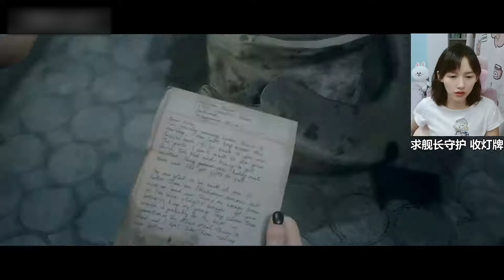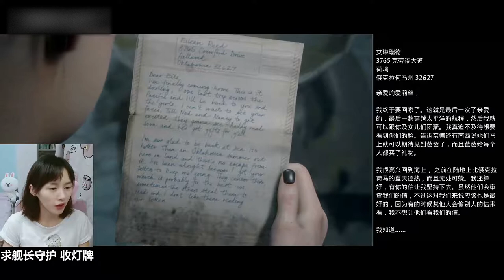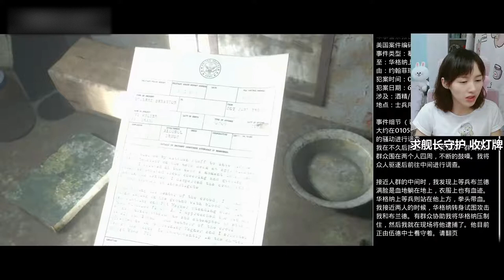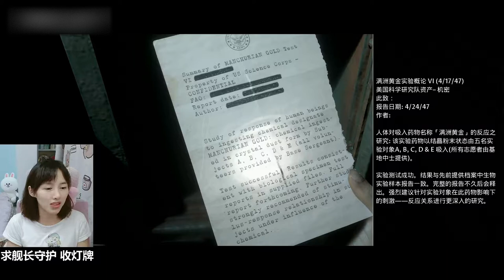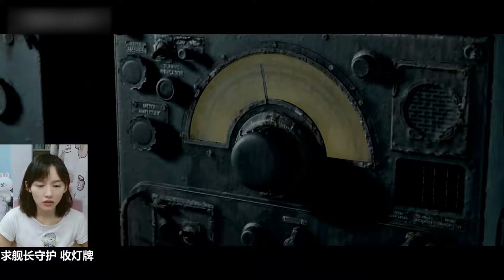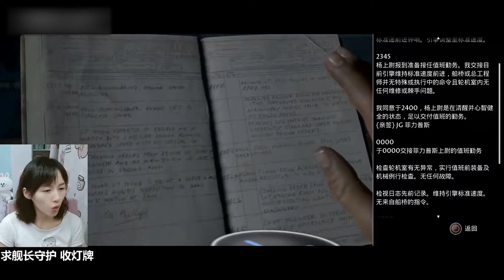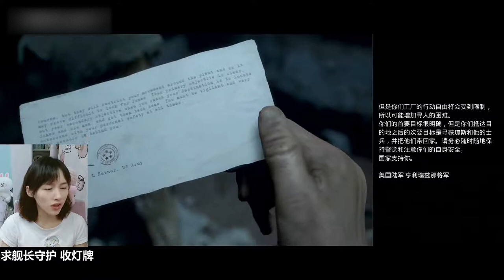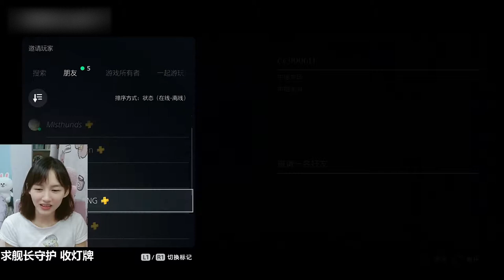小茜茜【黒相集棉兰号】直播实况02（已完结）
哈喽大家好
我是单机游戏憨憨茜（xi）
一个努力玩好游戏的普通玩家
偶尔下下饭\(≧▽≦)